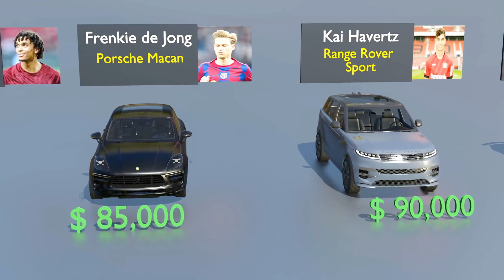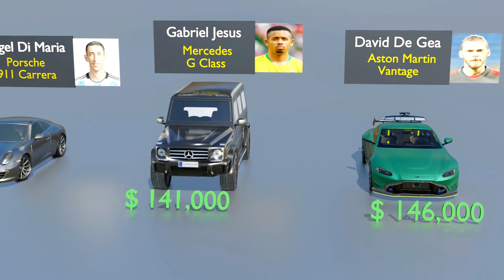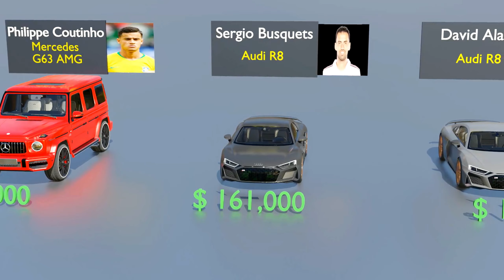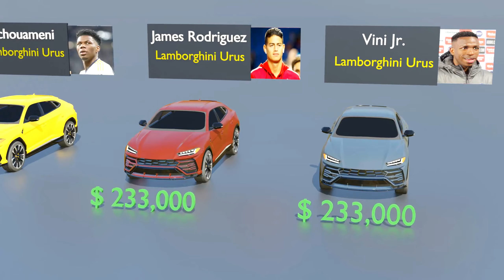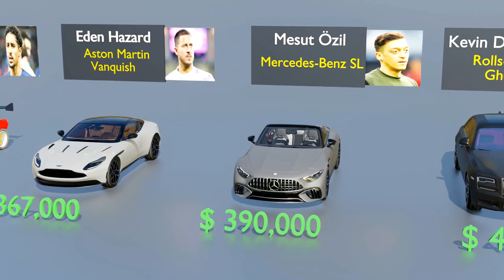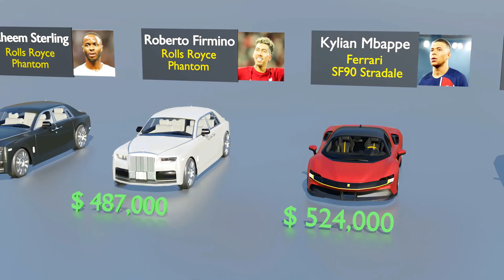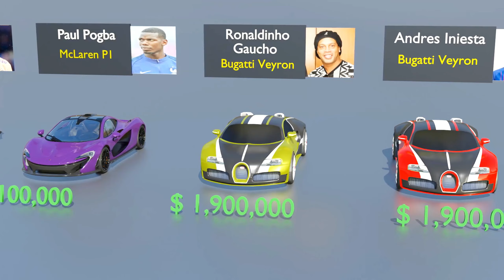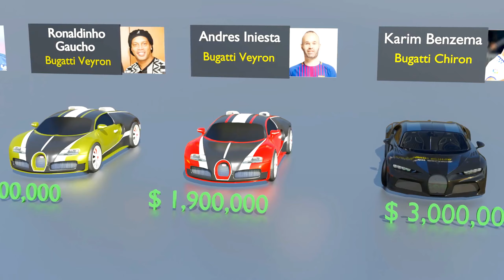Most EXPENSIVE Car Of Famous Football Players $ 36,000,000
Most EXPENSIVE Car Of Famous Football Players

Have you ever wondered how much the cars of famous football players cost?
How much does Cristiano Ronaldo's car cost? what about messi's car?

We compared the prices of famous football players' cars in the form of 3D animations for you. Enjoy!

3D comparison animation videos are designed on the Original Data channel.

The programs I use are;
Blender (3d software)
Unreal Engine (3d software)
Photoshop